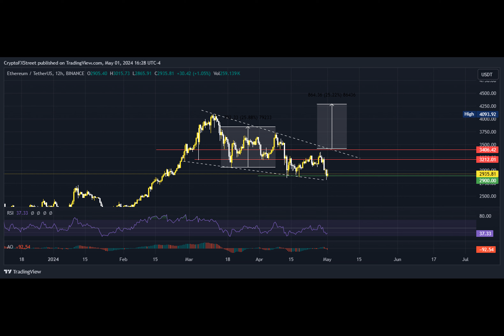Ethereum Network Growth Hits One-Year High, ETH Price to Follow Soon?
Have you ever wondered how a digital currency could create such a frenzy of excitement and worry at the same time? Well, let's dive into the world of Ethereum to uncover the recent turmoil and triumphs of this volatile market.